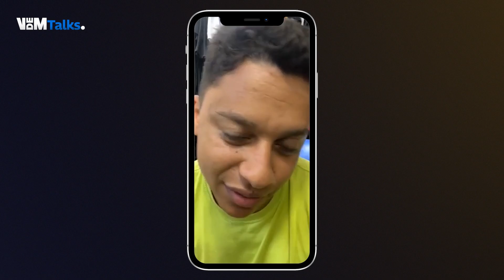VDM TALKS #7 - Rafael Almeida / Marca: QIHJ - Depoimento Curso Viver de Marca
Esse é o Rafael Almeida, da marca QIHJ. E este é apenas um corte do VDM Talks, uma série de entrevistas com alunos da Comunidade Viver de Marca que se tornaram cases de sucesso. As entrevistas completas, com análise da marca e direcionamento, estão disponíveis como bônus para os alunos na Comunidade VDM.

👉 Baixe o e-book gratuito de COMO CRIAR UMA MARCA DE ROUPA DO ZERO

👉 Seja avisado das aulas gratuitas no e-mail (toda quarta-feira, às 16h)

VÍDEOS RECOMENDADOS

6 dicas para vender o 1º milhão com a sua marca de roupa:

AULAS GRATUITAS